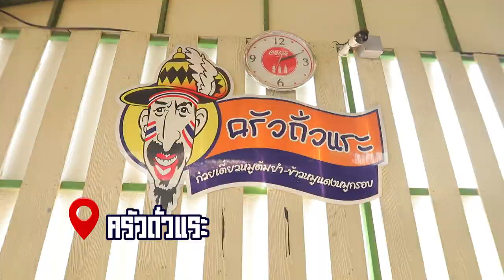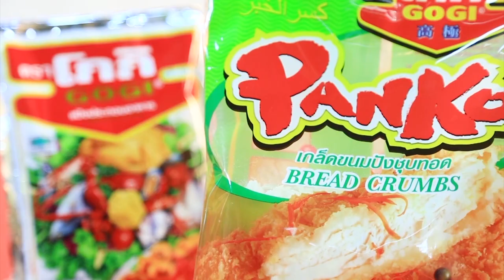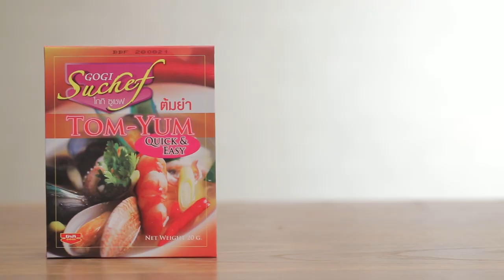ิิอ.ยิ่งศักดิ์ x ถั่วแระ เชิญยิ้ม พาบุกร้านครัวถั่วแระ จะฮาขนาดไหน l เต็มปากเต็มคำ EP. 41 [1/3]